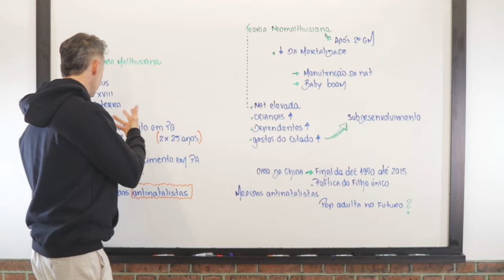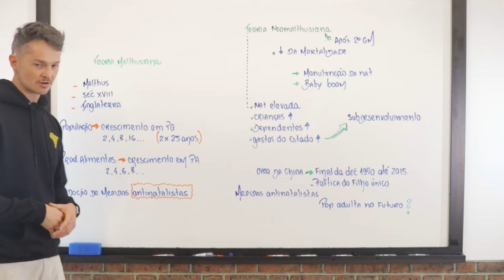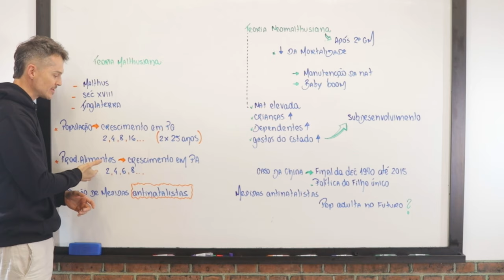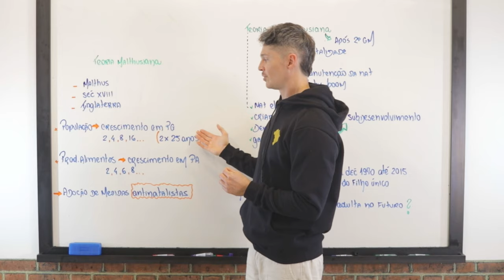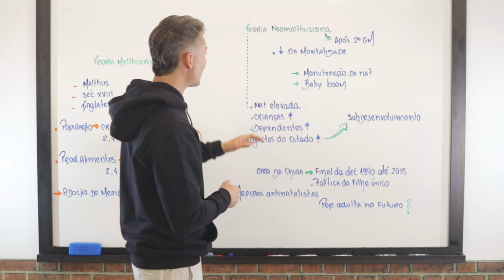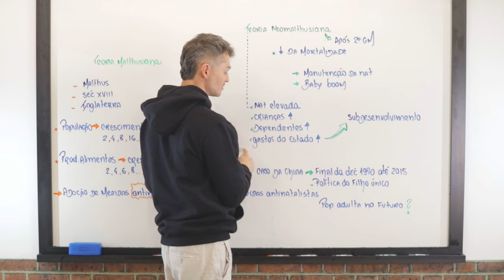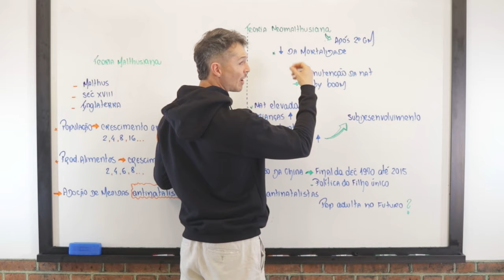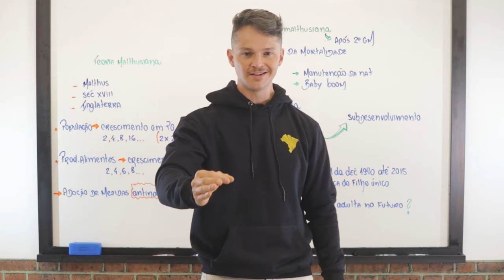Teorias demográficas - Malthusiana e Neomalthusiana - Aula objetiva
Teoria Malthusiana: Desenvolvida por Thomas Malthus na Inglaterra do século XVII, essa teoria demográfica afirma que o crescimento populacional ocorre de forma exponencial (progressão geométrica), enquanto a produção de alimentos aumenta apenas linearmente (progressão aritmética). Malthus previu que essa disparidade levaria a fome generalizada e caos, a menos que o crescimento populacional fosse controlado.

Soluções de Malthus: Em resposta à potencial crise de superpopulação, Malthus defendeu medidas preventivas como abstinência sexual e casamentos tardios. Essas sugestões visavam conter o aumento rápido da população, evitando assim a escassez grave de alimentos e recursos.

Teoria Neomalthusiana: Emergindo após a Segunda Guerra Mundial durante um boom populacional global, essa teoria compartilha a ideia central do malthusianismo — que o crescimento populacional rápido leva ao subdesenvolvimento e pobreza. Neomalthusianos argumentam pelo controle das taxas de natalidade para reduzir a pressão sobre os recursos do estado, o que, por sua vez, poderia fomentar o desenvolvimento econômico.

Exemplo da China: A China implementou uma abordagem neomalthusiana de 1979 até 2015 com sua política de filho único. Essa política visava controlar o crescimento populacional para melhorar as condições econômicas. No entanto, também levou a desafios demográficos de longo prazo, incluindo uma força de trabalho reduzida e possível desaceleração econômica devido a uma população envelhecida.

Crítica e Considerações de Longo Prazo: Embora inicialmente eficazes na gestão do crescimento populacional, tanto as teorias malthusianas quanto as neomalthusianas enfrentam críticas por impactos negativos potenciais de longo prazo, como escassez de mão de obra e diminuição da atividade econômica devido a uma população envelhecida. Críticos argumentam que tais políticas precisam ser cuidadosamente equilibradas para evitar a criação de novos problemas sociais e econômicos no futuro.

📚 Se você é estudante ou conhece algum(a) pré-vestibulando(a)! Temos o curso de Ciências Humanas (Geografia, História, Filosofia e Sociologia) mais completo do país